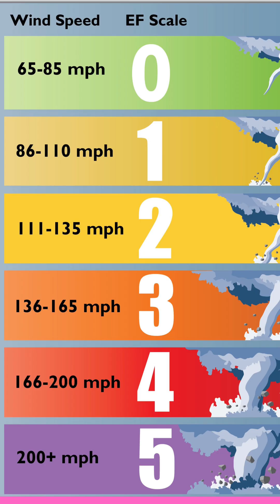Tornadoes Unveiled: Nature's Power Unleashed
Discover the incredible world of tornadoes in this short video! 🌪️ Learn how these powerful swirling storms form when warm and cold air collide, and find out about the dangerous Fujita Scale that rates their strength. Explore the Tornado Alley hotspot and witness the breathtaking speed of tornado winds, capable of uprooting trees and causing massive destruction. Remember, knowledge is key to staying safe in the face of these natural wonders! 🔍🌎